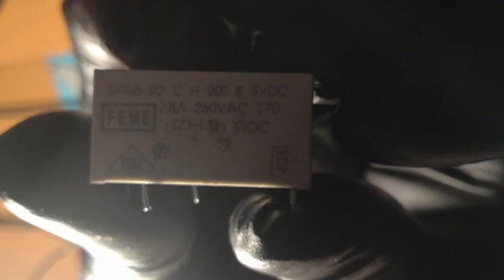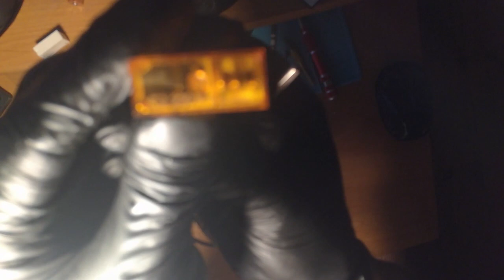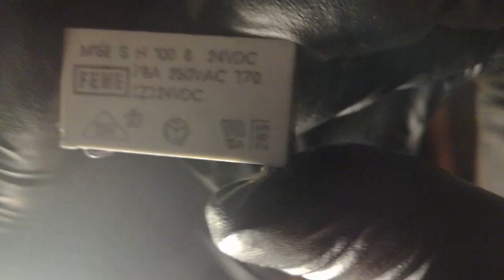Sprawdzanie przekaźników 3v 18v 24v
Postanowiłem posprawdzać te przekaźniki które kupiłem w sklepie Axel we wroclawiu za 5zl z innymi przedmiotami.

Nawet znalazłem stronkę z takim przekaźnikiem :)

I tak sobie patrzę a tam pisze nawet rezystancja cewki 1.2kohm :) Czyli można taki przekaźnik sprawdzić miernikiem czy jest sprawny :)

Z tych trzech białych które nie działały rezystancje cewki miałem taka:
-24,5 oma
-45 omow
-18,6 oma